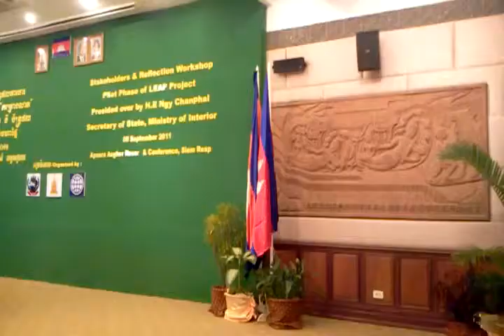Conference Room at Apsara Angkor Resort & Conference in Siem Reap.mp4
Kindly plan your next Conference with Apsara Angkor Resort & Conference in Siem Reap. where details matters,...everything available,...everything possible,...everything affordable,. success & safisfaction on your agenda.